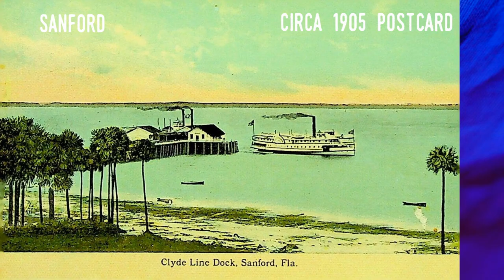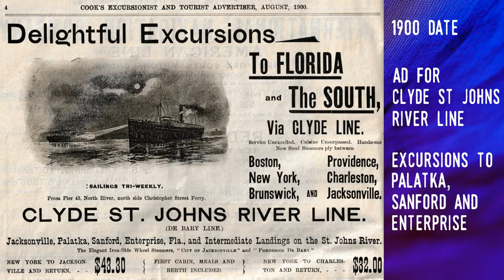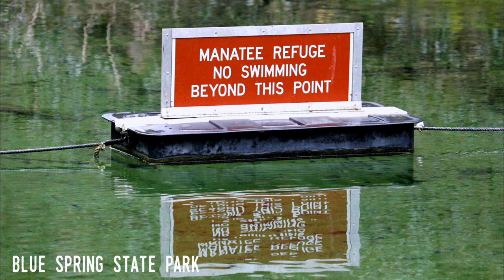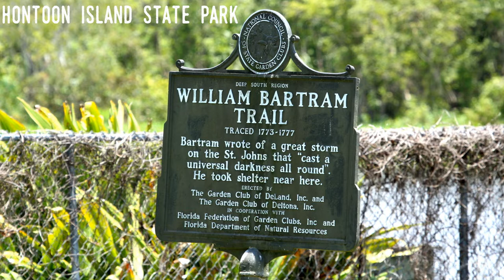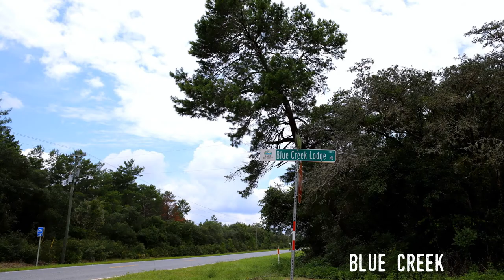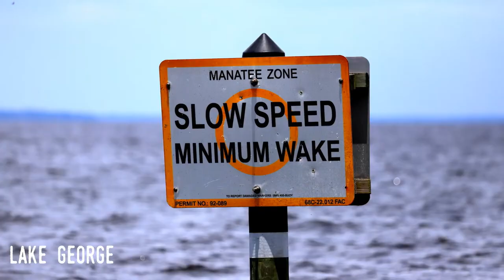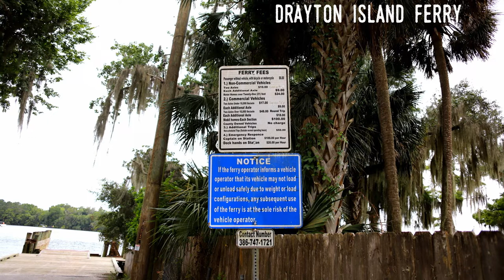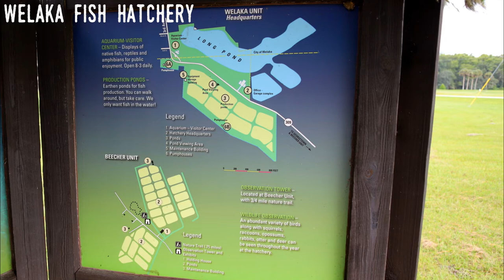Florida's St. Johns River III – Sanford to Welaka: A Take 5 For Florida History 25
Today's video is part 3 of my series on the St. Johns River - Florida's longest and most important river. The Middle basin of the river - from Sanford on Lake Monroe, north to Lake George and the town of Welaka, just to its north. Enjoy!